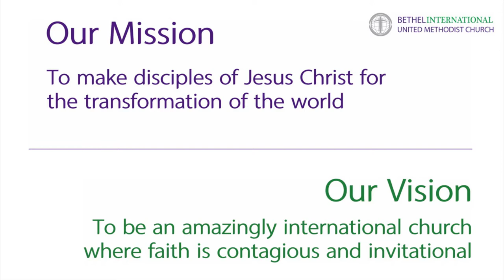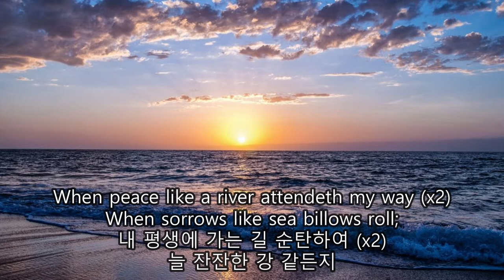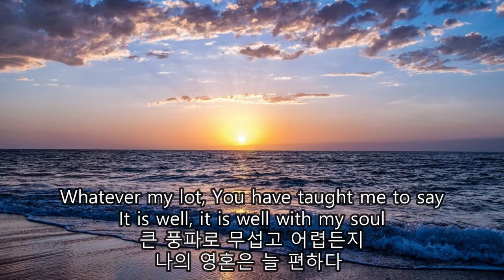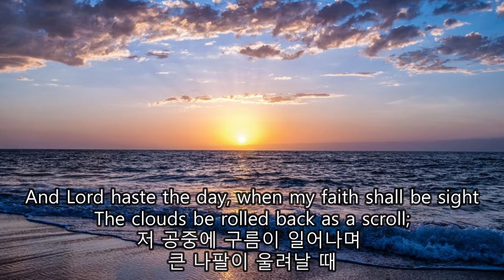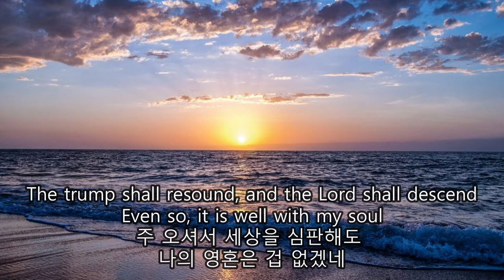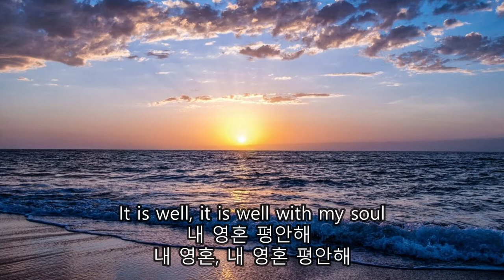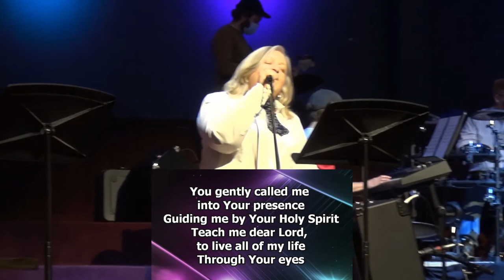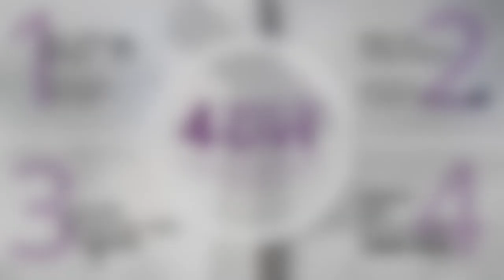Rules For Life #4: Make The Most of What You've Been Given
Different life experiences lead us to different interpretations of even our most basic rules of life. For worship this week, Pastor Glenn shares three interpretations of rule #4: Make The Most Of What You've Been Given.